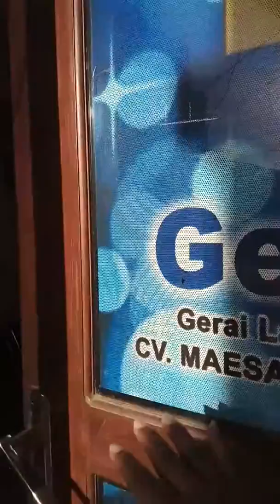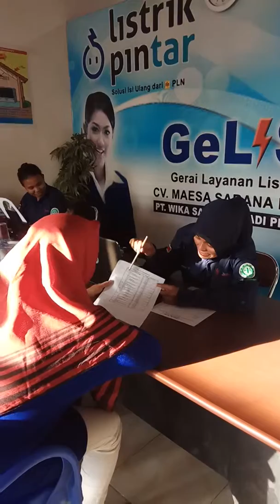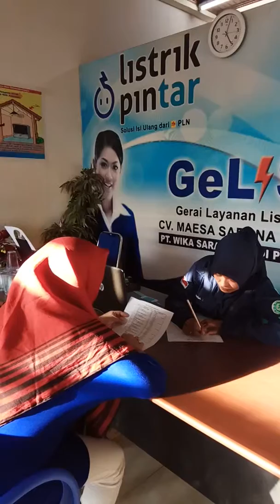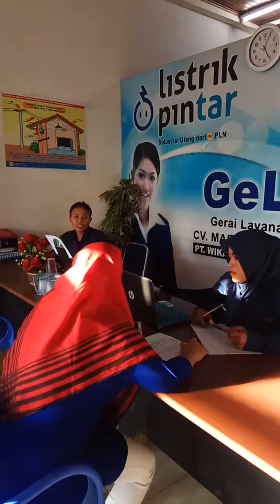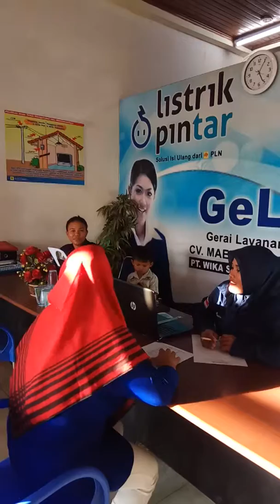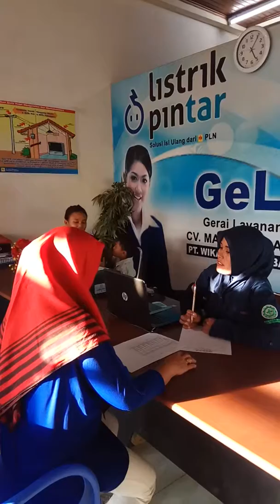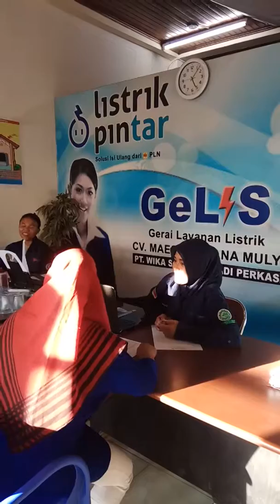Gara-gara HLN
Skenario pelayanan pelanggan daftar baru kwh meter listrik